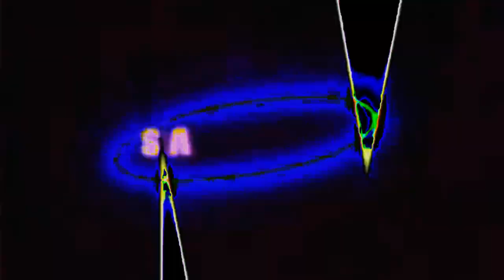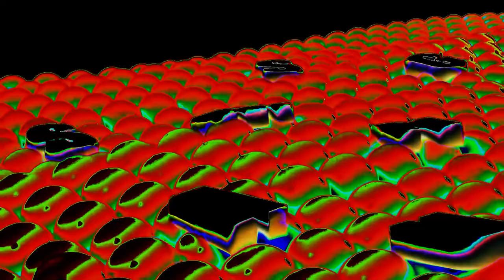Samsung Logo History with the Cute Csupo effect